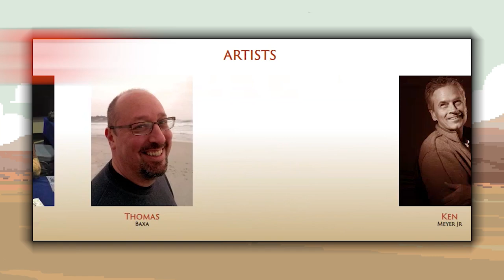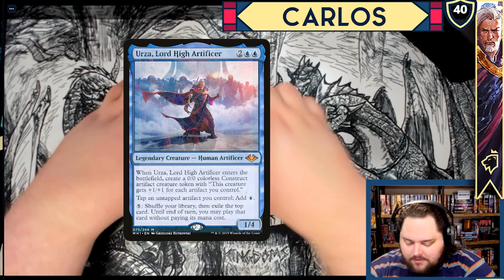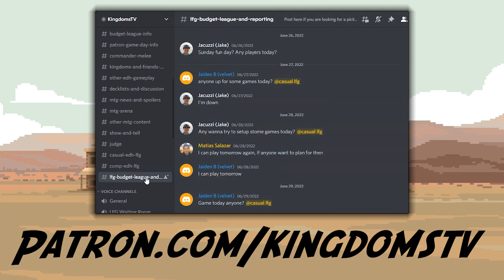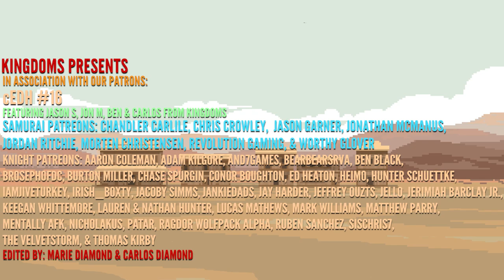Shorikai vs Urza vs Kodama & Tymna vs Ruric Thar | cEDH 16 | Commander Gameplay by @KingdomsTV MTG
This game of cEDH showcases the format in some great ways. We have epic plays, tons of interaction, each deck gets to do something, it's a nail-biter finish, and we don't make too many play mistakes :)

We are putting on the biggest and best convention of the year this November 11th-13th in Salt Lake City, Utah! You won't want to miss it.